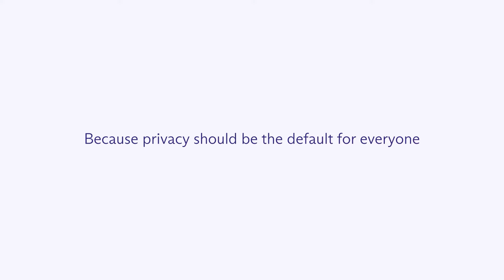The Proton ecosystem: How Proton's privacy services work together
Much more than just a visual refresh that makes our privacy apps more modern and easier to use, the new Proton brings our services together to form a unified, privacy-by-default ecosystem. For the first time, with a single Proton Account, you can access your secure Proton Mail, Proton Calendar, Proton Drive, and Proton VPN.

Now that Proton services are integrated, you can get things done quickly while keeping all your data private and secure. You can:

- Easily send email invitations for your events
- Automatically add events to your calendar
- Easily share large files from your Proton Drive

🔎 Further information

Proton provides easy-to-use encrypted email, calendar, file storage, VPN, and much more, built on the principle of your data, your rules.

👉 Follow Proton on social to stay up to date with news and tips about privacy and security online:

💜 Show your love by wearing our supporter merchandise from the Proton store